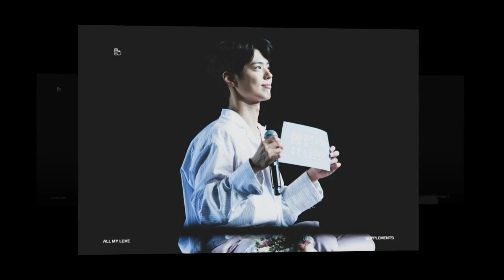2019 0407 Park Bo Gum Asia Tour Fan Meeting in Taiwan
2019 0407 Park Bo Gum Asia Tour Fan Meeting in Taiwan